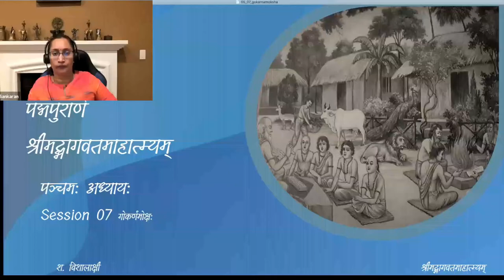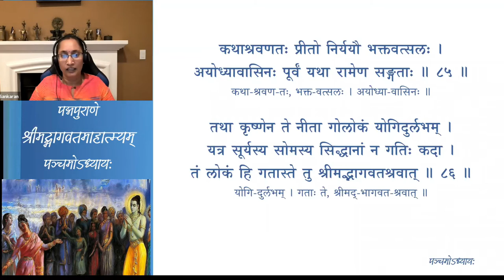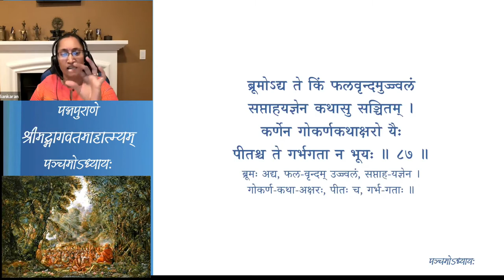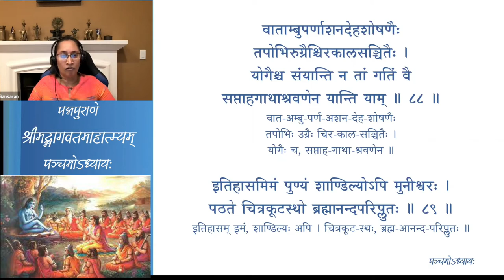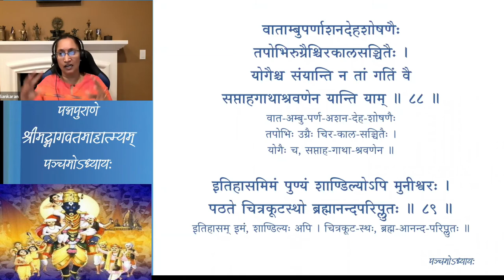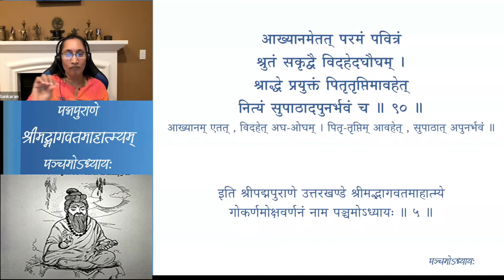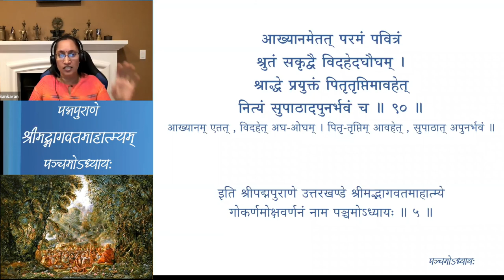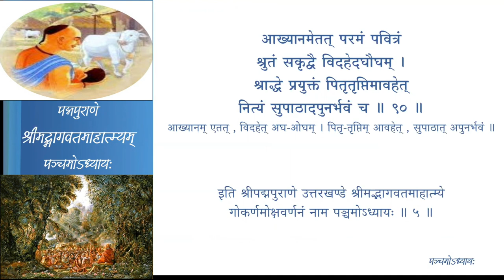श्रीमद्-भागवत-माहात्म्यम् — अध्यायः 5 — Session 07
पञ्चमः अध्यायः

Session 07 गोकर्णमोक्षः